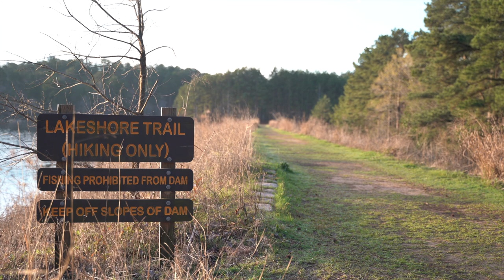Overnight Lake Side Camp n' Fish - Nature ASMR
Today we go deep into the woods with our Tundra and Rooftop Tent for an overnight camp on the Lake. we Fish both days on the Boat and capture the most beautiful ambient sounds of Nature, birds, and relaxing ASMR as possible for your viewing pleasure. relax and enjoy the Camping with us by the fire, drink in hand. Cheers to the next adventure!

Moka Pot (coffee maker)

Our Tent Mattress - Nemo Roamer Sleeping Pad (Double)

The Chairs - Nemo Moonlight Reclining Chair

YETI Rambler 12 oz. Colster Slim Can Insulator for the Slim Hard Seltzer Cans, Navy

0:00 The Arrival
1:30  Boat Prep For Launch
2:33 Launch the Boat
3:50 1st Fish
5:39 Arriving at the Campsite
6:04 Setting up the Tent
7:07 Reclining Camping Chairs
8:32 The Drink
9:43 Camp Fire
10:00 The Next Morning
10:25 Walk the Dogs
11:03 Coffee
13:22 Boat Day 2
14:16 Campsite Tear Down
17:00 30 Second Silent Ad
17:36 Day 2 Fishing
23:30 Epic Conclusion